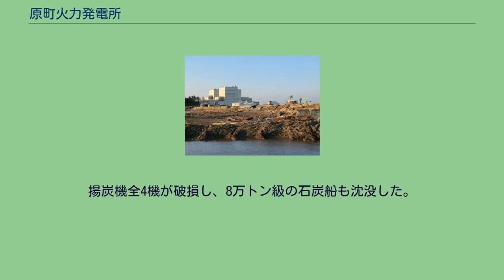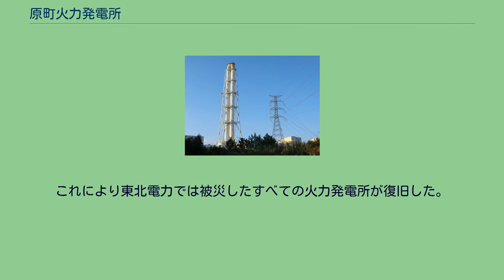原町火力発電所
原町火力発電所（はらまちかりょくはつでんしょ）は、福島県南相馬市原町区金沢字大船にある東北電力の石炭火力発電所。
福島県南相馬市の太平洋岸に位置する石炭火力発電所。
1997年7月に1号機が運転を開始、2号機までが建設された。
使用する燃料は、全量海外炭であったが、2010年より木質バイオマスの混焼を始めた。
従来、石炭火力は煙突よりばい煙を噴出し公害をイメージするものとして描かれる事が多かったが、集塵装置を始めとする「硫黄酸化物・窒素酸化物・ばい煙」の防止対策、騒音、一般排水、温排水などへの対策に最新の技術を導入して環境負荷の低減を図っている。
1号機は、東北電力では初となる国内最大規模の100万kW機となり、主蒸気温度566℃、再熱蒸気温度593℃、主蒸気圧力24.5MPaとした超々臨界圧のボイラーおよび蒸気タービンを採用し、44%を超える熱効率を達成するなど世界最高水準の設備を導入した。
更に2号機では主蒸気温度、再熱蒸気温度共に600℃まで高め、更なる効率向上を図った。
また、本発電所敷地内には、メガソーラー発電所である「原町太陽光発電所」が建設され、2015年1月15日に運転を開始した。
2011年（平成23年）3月11日に発生した東北地方太平洋沖地震（東日本大震災）によって被災したため送電を停止していたが、2013年（平成25年）3月29日に2号機、同年4月26日に1号機の営業運転を再開した。
2011年3月11日、東北地方太平洋沖地震で施設が高さ18mの津波の直撃により、甚大な被害が発生した。
避難時に社員1人が死亡し、油漏れによる火災が発生。
揚炭機全4機が破損し、8万トン級の石炭船も沈没した。
同発電所は福島第一原子力発電所事故による緊急時避難準備区域内であり、復旧作業が進んでいなかったが2011年9月に緊急時避難準備区域が解除となりようやく復旧作業が開始した。
当初は2013年夏頃の復旧を予定していたが、復旧作業が順調に進んだ結果、2012年11月3日に2号機で、2013年1月28日に1号機でそれぞれ試運転を再開し、同年3月29日に2号機が、同年4月26日に1号機が営業運転を再開した。
これにより東北電力では被災したすべての火力発電所が復旧した。
すべて2011年4月16日に撮影。